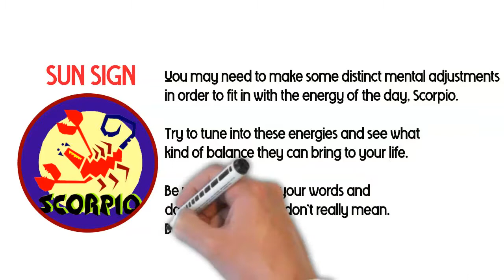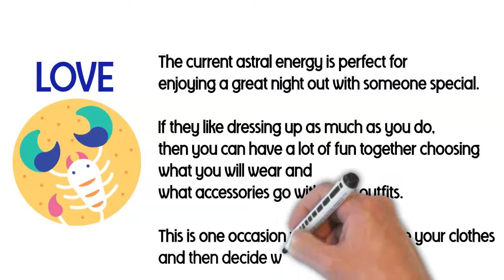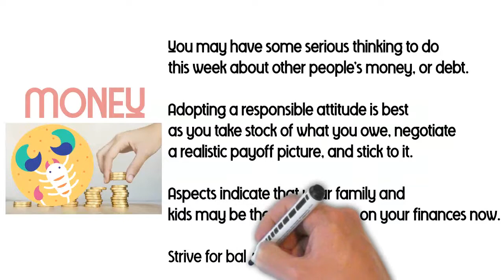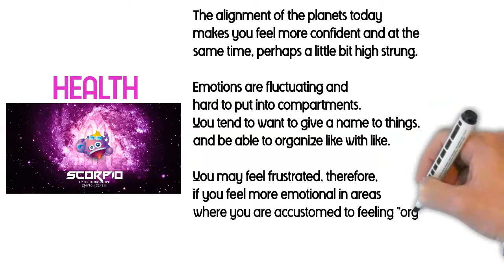Scorpio, let your body feel good - Jul 5, 2019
Scorpio horoscope today, Jul 5, 2019